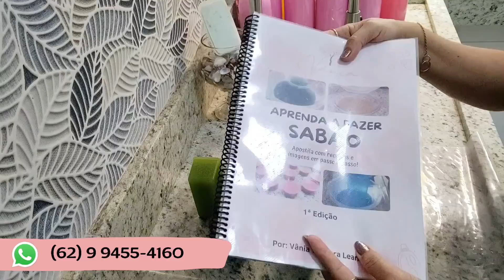🔴SÓ TÔ FAZENDO ASSIM PARA ECONOMIZAR DINHEIRO FAÇO SABÃO QUE LAVA ROUPAS, LOUÇAS E LIMPEZA EM GERAL!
Receba as notificações de vídeos novos, faça isso:
1-Se você não estiver inscrito clique no botão "inscrever-se"
2-Clique no ícone de sino
3-Selecione todas as notificações na caixa de diálogo exibida.
4-Clique em salvar .

👉 INGREDIENTES 👈   👇  👇  👇
▪ 500 ml de água
▪ 1 folha de mamão
▪ 400g de açúcar
▪ 2 barras de sabão
▪ 100 ml de detergente
▪ 1 copo de sabão em pó

Vídeos que também podem te ajudar:

👉 FORMINHAS LOJA MVM 👈   👇  👇  👇
CAPÍTULOS:
0:13 VINHETA
0:25 INTRODUÇÃO
1:55 COMEÇO DA RECEITA
6:45 FIM DA RECEITA
9:40 DESENFORMANDO
11:50 TESTE DE ESPUMA